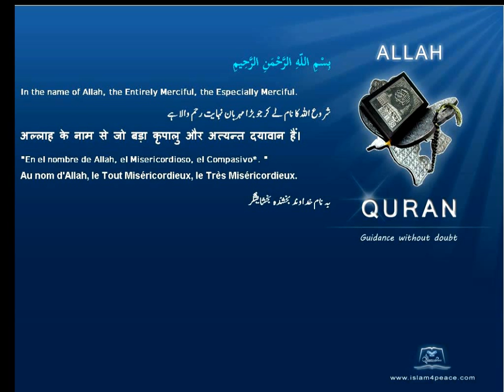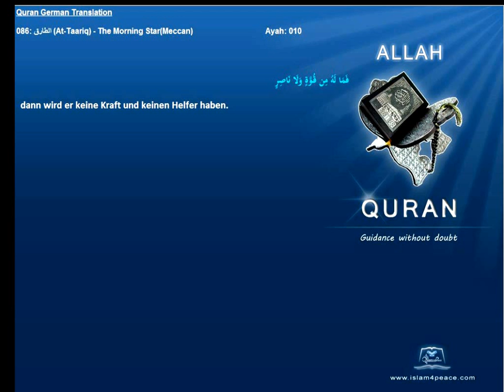Quran German Only 086 الطارق At Taariq The Morning StarMeccan Islam4peace com